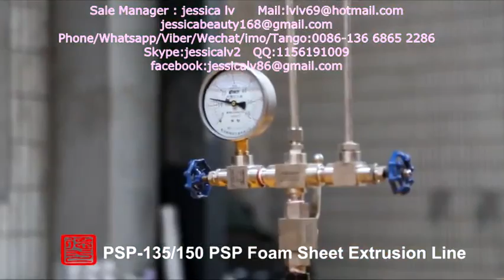eps foam sheet extrusion line machine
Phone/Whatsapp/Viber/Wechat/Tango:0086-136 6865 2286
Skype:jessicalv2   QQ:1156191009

Product Type: Pulp Tableware Machine
Processing Type: Pulp Molding Machine
Place Of Origin: Shangdong, China
Approval: CE
Warranty: 12 Monthes
Platen size: 1350*1250 mm /1550*1250  mm
advantages :
1. Raw material: virgin fiber, wood pulp, grass pulp, bamboo pulp or bagasse pulp or straw pulp
2. Automation: Fully-automatic control
3. Quality standard: CE
4. 100% environmentally production process.
5. Engineers available to service machinery overseas
process:

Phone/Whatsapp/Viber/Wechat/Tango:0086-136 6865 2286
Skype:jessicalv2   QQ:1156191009